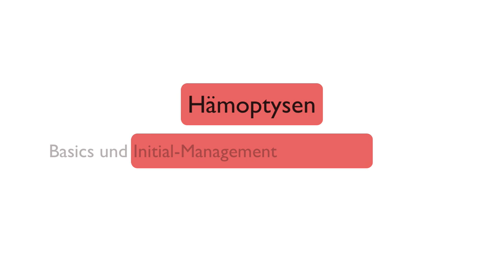Akute Hämoptysen - Bluthusten Teil 1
Bluthusten macht insbesondere den betroffenen Patient:innen oft große Angst. Dabei handelt es sich oft nur um banale Nebeneffekte einer bronchialen Reizung durch Infekt oder vielleicht auch garkeine eigentliche Lungenblutung sondern Nasenbluten etc… Allerdings gibt es auch massive Hämoptysen mit akuter Lebensgefahr und wichtige Techniken, die Notfallmediziner:innen kennen sollten!